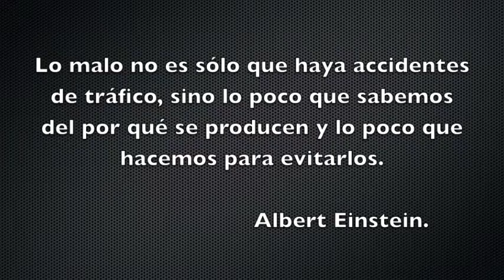MagneX Educacion Vial